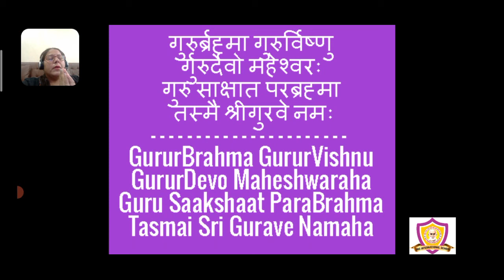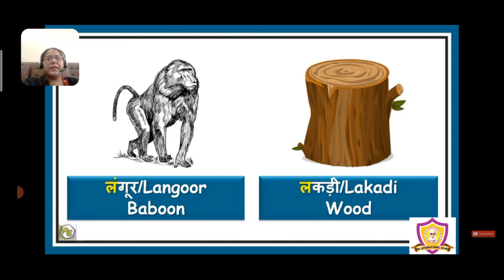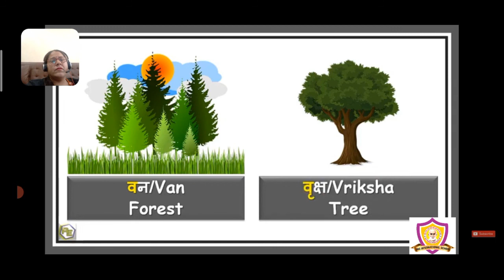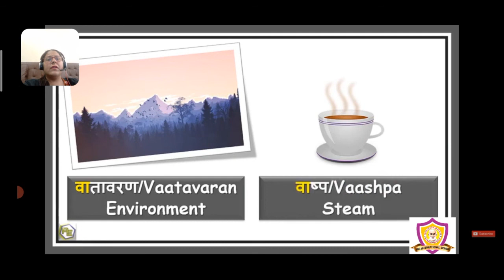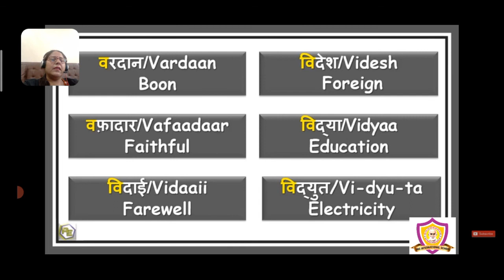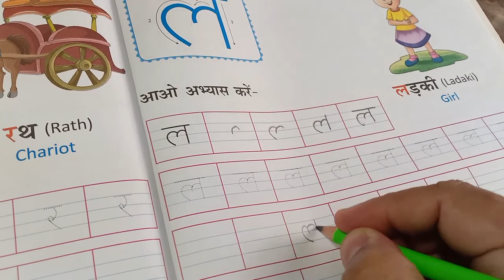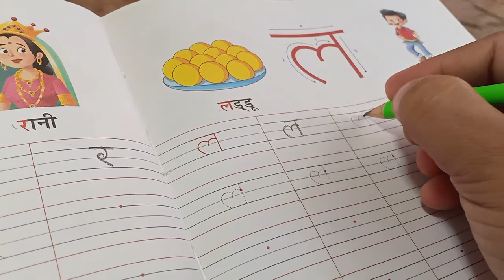Jrkg Hindi व्यंजन - ल और व